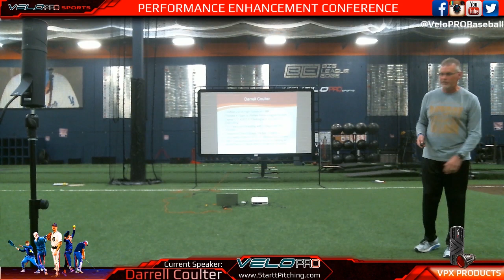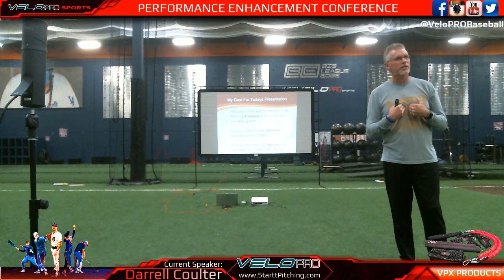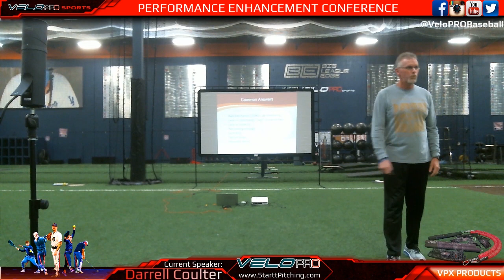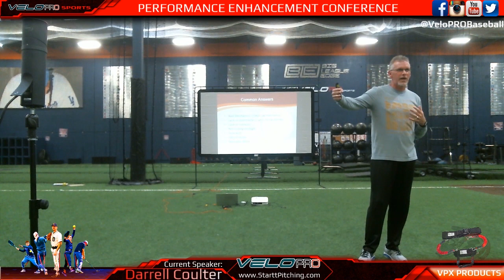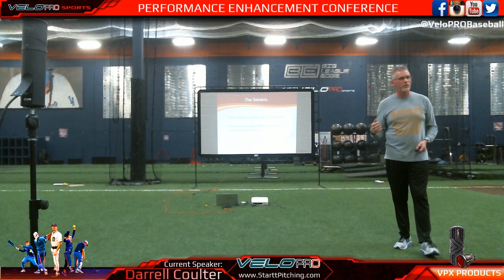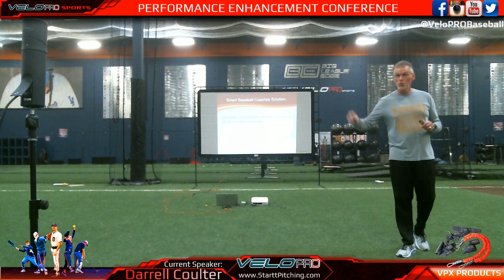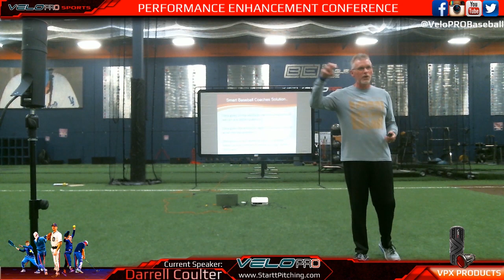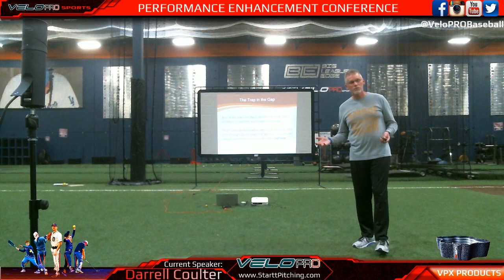Baseball Performance Enhancement Conference - Darrell Coulter W/ StarttPitching com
Most College and Minor League Pitchers (even though they don't want to admit it) don't know what they specifically need to do to pitch in the Major Leagues. S.T.A.R.T.T Pitching teaches pitchers a 5 Step Process that's the fastest way to prove to MLB Managers and GM's that their ready to compete and contribute at the Major League Level.

Your opportunity to pitch in the Major Leagues is too short to waste time in the Minor Leagues.

For the last 12+ years I have been doing confidential research on why former 1st, 2nd and 3rd Round Pitcher MLB draft picks didn't make to the Major Leagues. Through a series of private interviews, assessments and one-on-one consulting with 293 and counting, College and Pro pitchers, I have discovered several intellectual and emotional traits that veteran MLB pitchers have that most Minor League pitchers don't.

The biggest mental breakthrough that most of my professional client's have is when they realize that their physical skills and abilities is not the key to making it to the Major Leagues... it's a prerequisite.

That the key to their success is based on having a Strategic Intellectual Advantage.

The "S.T.A.R.T.T. SP-5 Method" is a unique 5 Step Process that I use to guide College Pitcher's MLB pre-draft assessment and to assess my current Minor League client's mental, emotional and intellectual beliefs, capabilities & limitations.

"S.T.A.R.T.T." stands for "Strategic Thoughts & Actions Required Today & Tomorrow".

S.T.A.R.T.T. Pitching 5-Step Process.

1. I.D.E.A. Assessment, the Pitcher's "Why"
2. The MLB Mindset Shift, the Pitcher's "What"
3. Mastering Your Pitches, the Pitcher's "How"
4. Reading & Studying Hitters, the Pitcher's "Now"
5. Game Day Strategy, the Pitcher's "Wow"

It's the framework I use to mentor my clients to build a personal daily plan to develop the mental clarity, emotional toughness and unique pitching skills it takes to dominate at the highest levels of baseball.